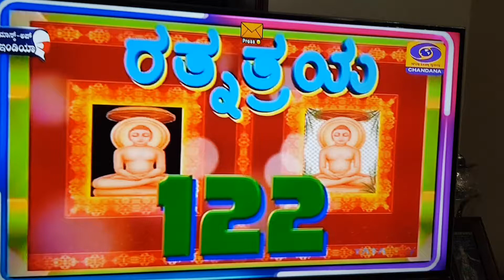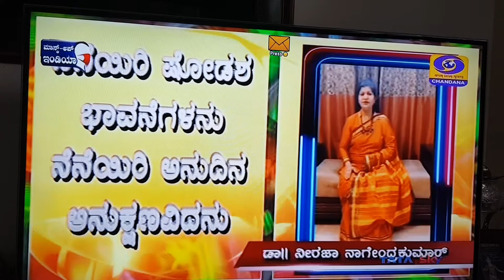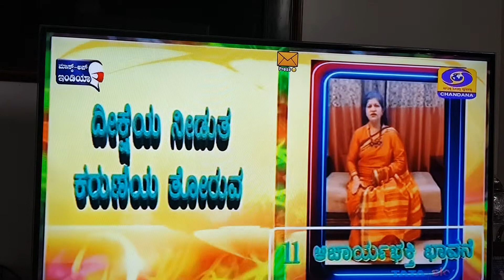ಆಚಾರ್ಯ ಭಕ್ತಿ ಭಾವನೆ